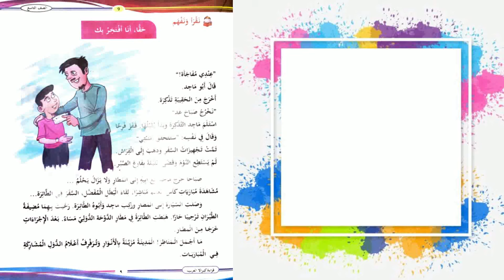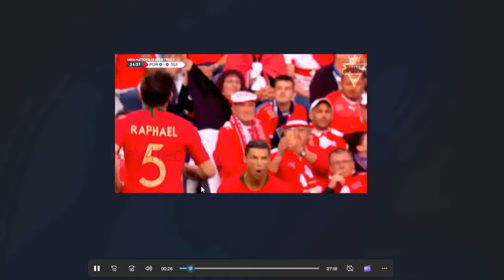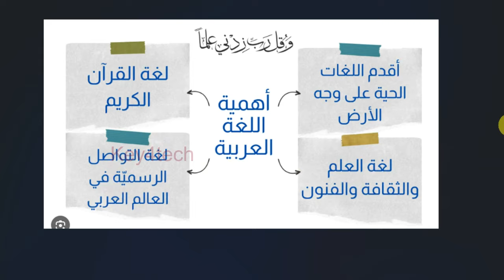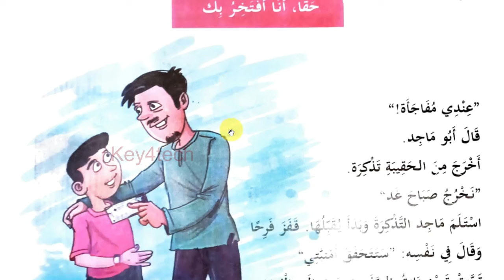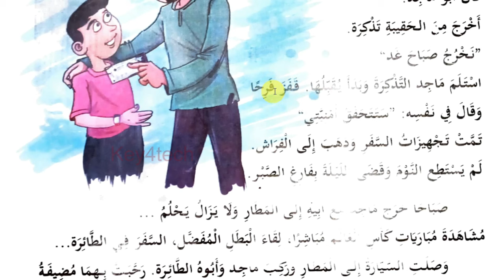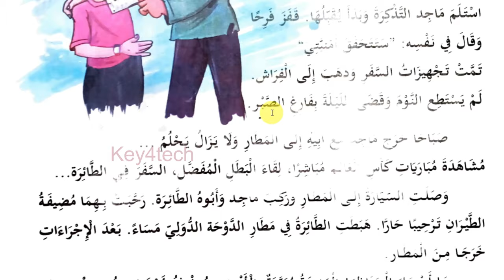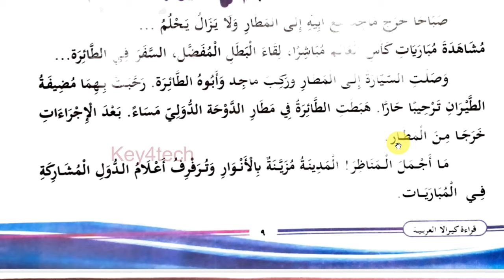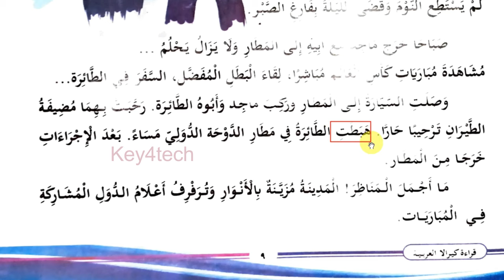Class 9 Arabic Online Class | Unit 1 Page 8 - 9 | New Text Book 2024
9 class arabic 2024